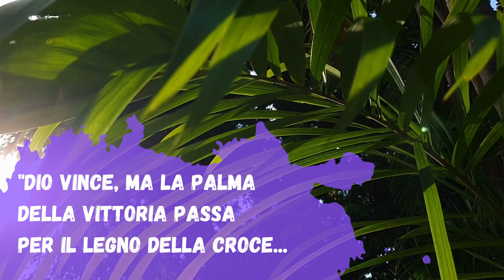Domenica palme 2023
Che cosa accadde a quella gente, che in pochi giorni passò dall’osannare Gesù al gridare “crocifiggilo”? Cosa è successo? Quelle persone seguivano più un’immagine di Messia, che non il Messia. Ammiravano Gesù, ma non erano pronte a lasciarsi stupire da Lui. Lo stupore è diverso dall’ammirazione. L’ammirazione può essere mondana, lo stupore, invece, rimane aperto all’altro, alla sua novità. (papa Francesco)

Piano Inspiring Epic Titolari del copyright: Elite Alliance Music